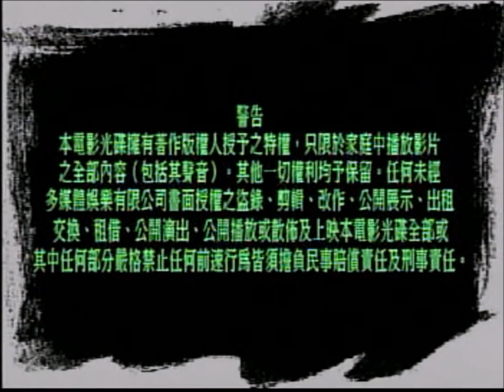Opening to RoboCop 4: Prime Directives 2002 Malaysia VCD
"RoboCop 4: Prime Directives" is a Canadian cyberpunk TV miniseries released in 2001. It is a spin-off from the action film RoboCop franchise. Are you ready to show time on action about for RoboCop?

1. Warning Screen (English & Chinese)
2. Multimedia Entertainment Sdn. Bhd. Logo
3. Carlsberg Beer Commercial (English)
4. Spy Kids 2: Island Of Lost Dreams Trailer
5. Start of a film

Language: English
Subtitles: Chinese, Malay
Discs: 2 Running time: Approx. 90 minutes